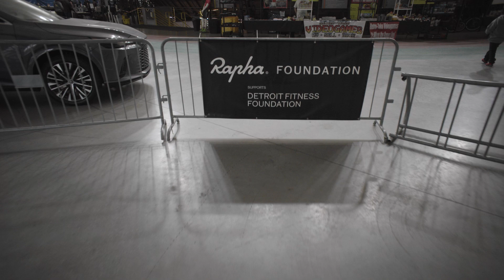The 2024 8-Bit Con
April 6th & April 7th, go check out the 2024 8-Bit Con event. It's hosted by Uncanny Conventions and located Lexus Velodrome in Detroit. I was excited to check out the event last year and cut together a little promo for them featuring a voice over by their founder Noah Carroll.